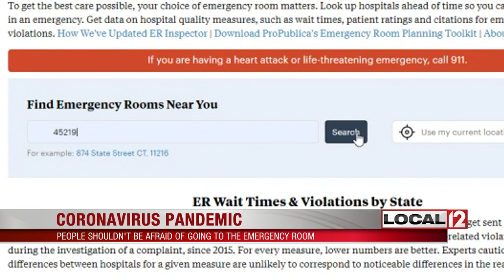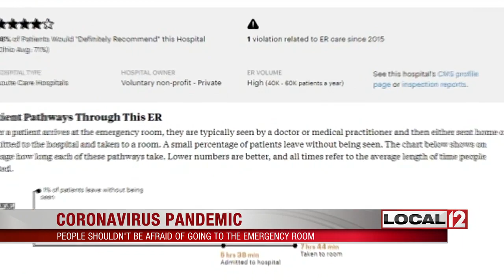Patients shouldn't be afraid of going to the emergency room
CINCINNATI (WKRC) – There’s a warning from health care providers who say a dangerous trend is emerging because many patients are afraid to go to the emergency room right now.

“I got problems with blood clots,” said Kevin, who asked us not to use his last name.

Kevin is a patient who went to an ER in Ohio. He was nervous to go there because he didn’t have COVID-19 symptoms. Now, it appears many other patients with life-threatening symptoms usually treated in the emergency room are feeling the same way.

“The overall census in our ER is at least 50% of what it would be baseline,” said Dr. Bryan Strader, president of TriHealth Physician Partners.

Dr. Strader says his team is seeing what many others across the country are.

If you go to ER Inspector and type in your zip code, it will show you any emergency room wait time in any hospital and state. The problem is that these numbers are more than a month delayed, so many areas that did have longer wait times now don’t.

“Suddenly, there’s a dramatic decline, which tells me that people are scared and not coming to the hospital,” said Dr. D.P. Suresh, a cardiologist with St. Elizabeth Heart and Vascular Institute.

After weeks of seeing videos where patients with COVID-19 line emergency room hallways, Dr. Suresh and Dr. Strader both confirm what many of our Sinclair journalist teams report in cities around the country: Unless you’re in a hot spot, such as New York City or Detroit -- from Cincinnati to Washington DC, it’s likely patients who should be going to the emergency room for care are choosing not to go. Their decision is leading to a dangerous trend.

“Some of our own internal reports are that we’re seeing as much as a 40% decline in diagnosis of new cancer. That’s not because cancer was cured, it’s because it’s not being picked up,” said Dr. Strader. “We know of at least one case in which a patient who had COPD -- which is a form of emphysema -- and lung disease. They were running out of oxygen and didn't want to go to the hospital because they were afraid of potentially catching coronavirus in a facility and thus, they decided to die at home."

In most places, COVID-19 patients are being tested or cared for in other parts of the hospital. Going to the emergency room right now isn’t only safe, but Dr. Suresh says now would be the best time to go because your wait time is going to be shorter than ever before.